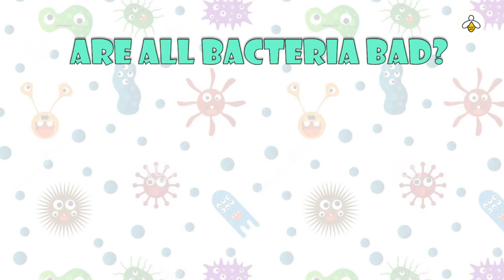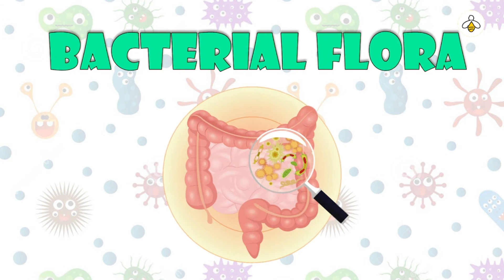Good Bacteria and Bad Bacteria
Germs are everywhere. The most common one is Bacteria. We have always been asked to sanitize our hands to keep ourselves away from bacterial infection . But bacteria can both be good and bad. Good bacteria keeps us healthy and helps our body to fight against the bad ones. So, we need to protect our Good bacterial flora as it is not only beneficial to us but essential for our survival.

Intro video by:
Free cartoon monster Stock Videos by Vecteezy

Time codes:

0:00 - Intro
0:06 - Germs
0:19 - Bacteria
0:24 - Diseases caused by bacteria
0:35 - Good Bacterial Flora
1:13 - Antibiotics
1:27 - Probiotics